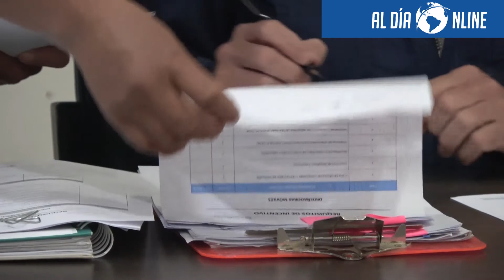MAG Cotopaxi conforma Comité de veeduría